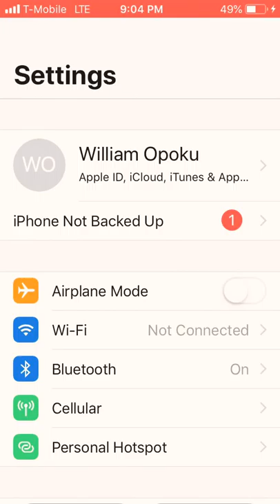Seven Deadly Sins Grand Cross Gameplay